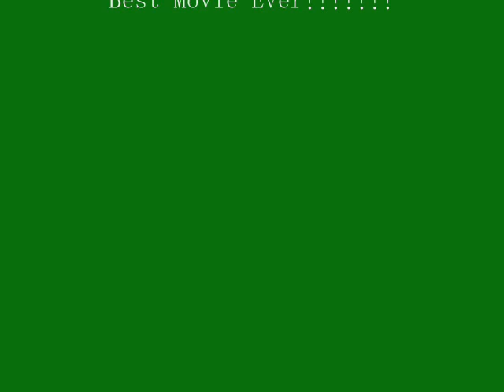Alexander Supertramp on Paint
I made a mistake. They canceled my audio so I had to choose from the sample songs!